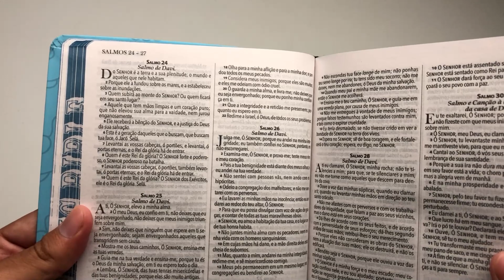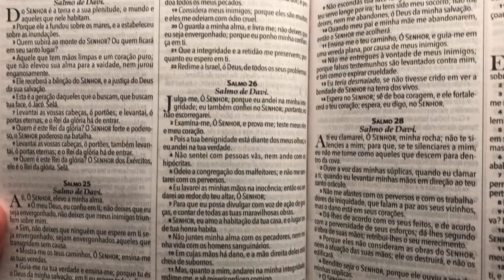Bíblia Sagrada | King James 1611 | Semi-flexível | Lettering Bible | Sinais | Ultra Fina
Especificações:

Páginas: 760
Tamanho da letraNormal
Formato: 14 x 21 cm
Profundidade: 1 cm
Editora: Bv Books
Versão: BKJ - King James 1611
Acabamento: Semi-Flexível